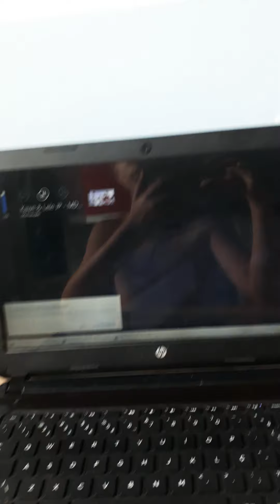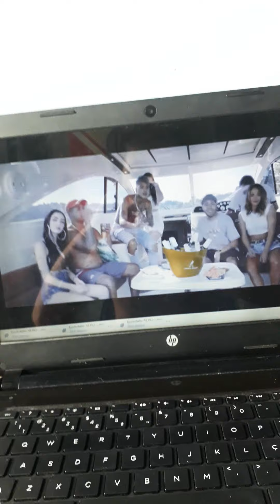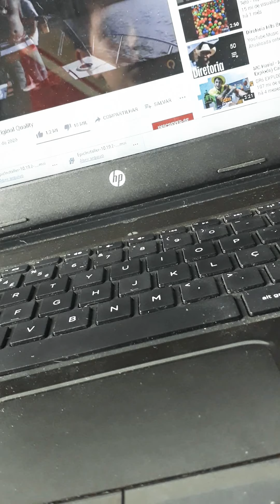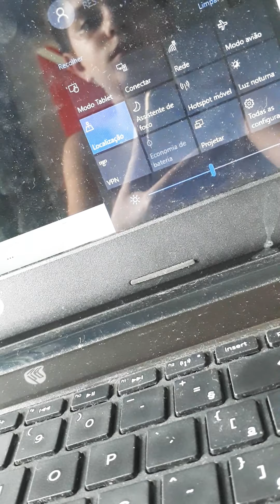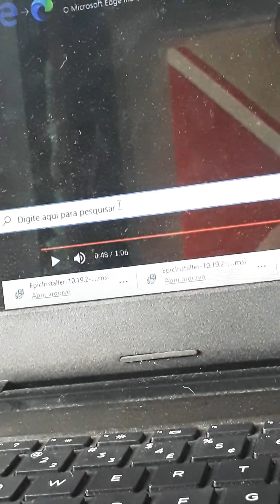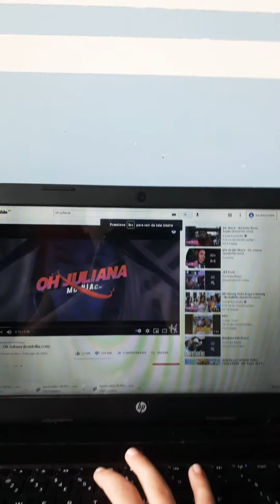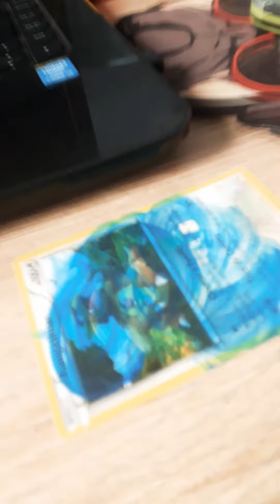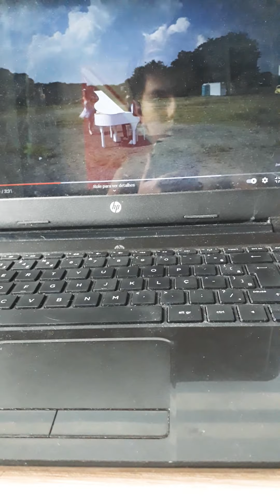4 de março de 2021